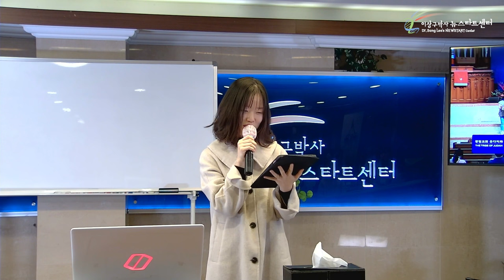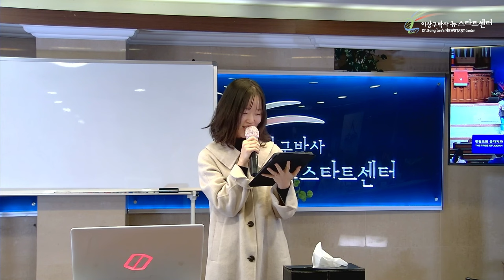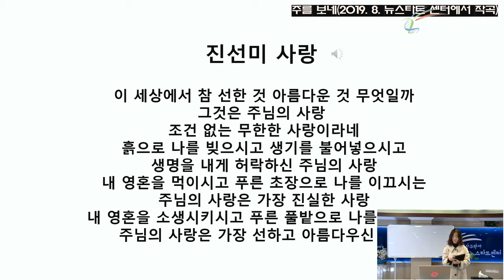하루에 38개의 약을 먹어야했던 질병, 뉴스타트로 '미세변화 신증후군'을 치유하신 지혜정님의 회복이야기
[ 지혜정님 회복이야기 ]